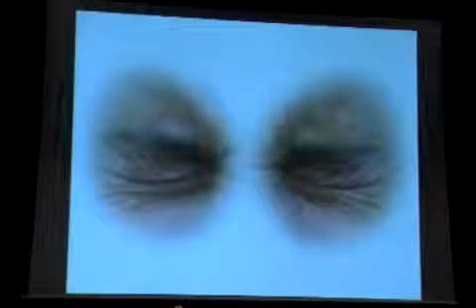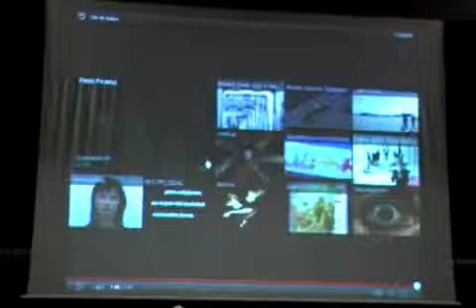Novena sesión del VI Curso de Introducción al Arte Contemporáneo 2011 2012 Mobile clip2